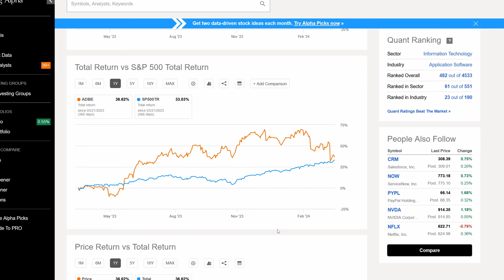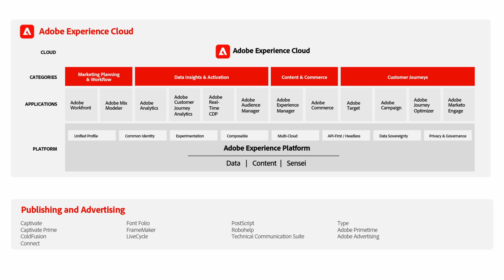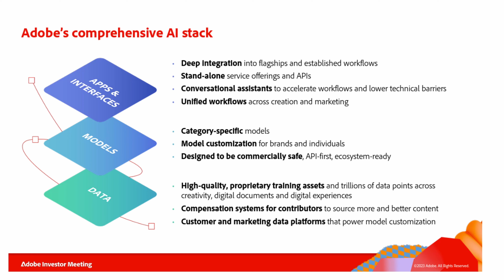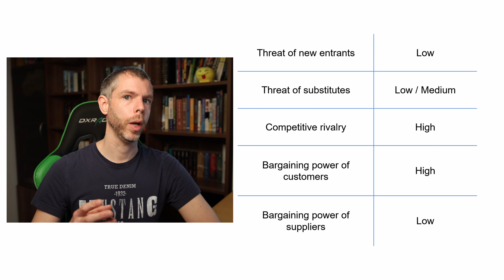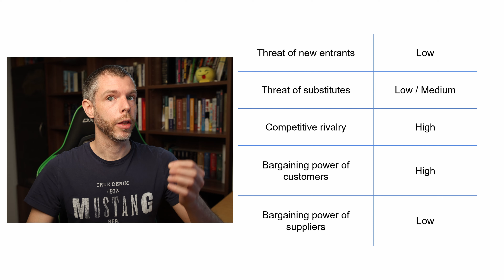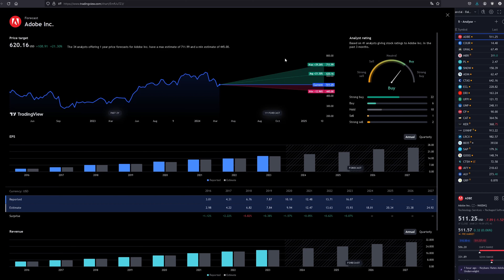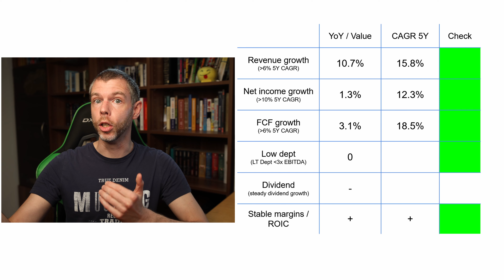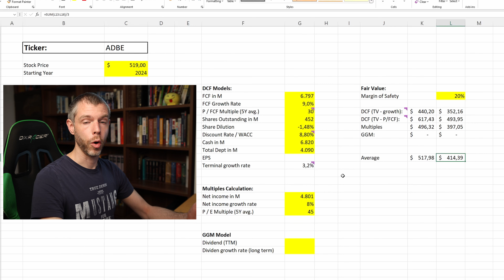Is Adobe a good investments despite AI risks?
In today's video I'll analyze Adobe and see if the recent dip in the stock price is a good buy chance. I'll put a focus on the changing market for content creation tools in terms of AI and how this is impacting the company.

0:00 Intro
1:21 Performance
2:19 Business model
8:01 Porters 5F
11:06 Financial analysis
15:05 Checklist
17:25 Valuation
19:52 Conclusion